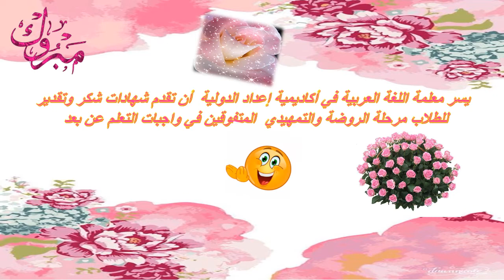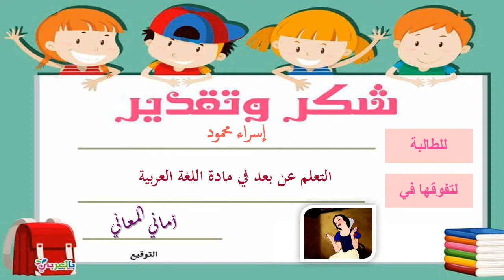شهادات شكر لمرحلة الكيجي